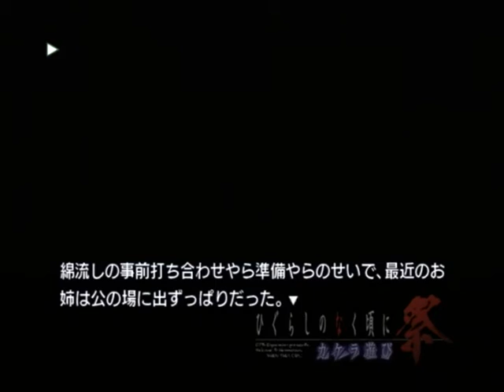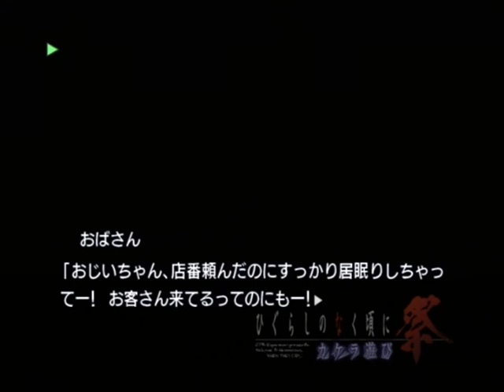【PS2】ひぐらしのなく頃に祭 カケラ遊び ベストエンド Part８７ 目明し編 ～………いやはや。…参ったよなぁ… 【スタートオンゲームズ２】【スタゲー２】【JAPAGE】